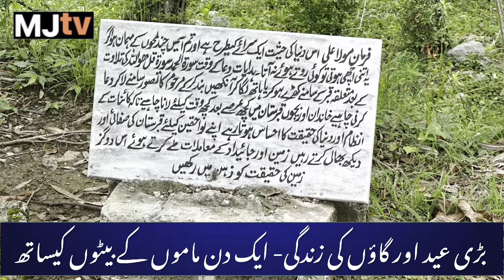Eid day and village life